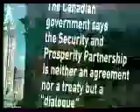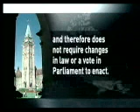Montebello Protests - Prosperity Summit brings on clashes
The "Prosperity Summit" is currently taking place at Chateau Montebello, in Quebec.

US, Canadian and Mexican leaders are discussing serious issues concerning North American security (Post 911), free trade border control and immigration.

The Summit has caused quite a stir as the protests and protesters are becoming more heated.

At issue is the lack of the participation in the talks of any real social groups such as environmental agencies...

One more step towards the "New World Order"